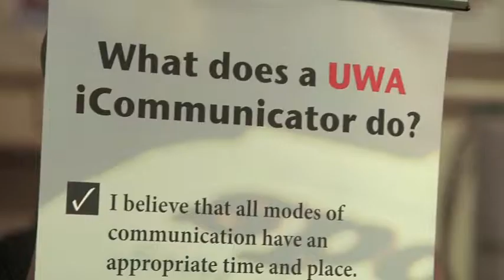Southern Association of Colleges and Schools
News story for UWA Studio 96